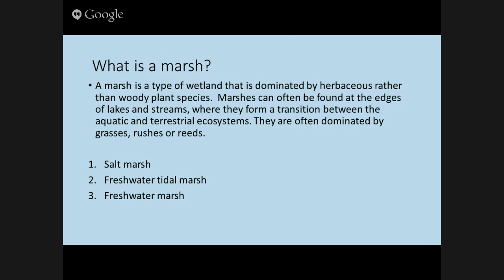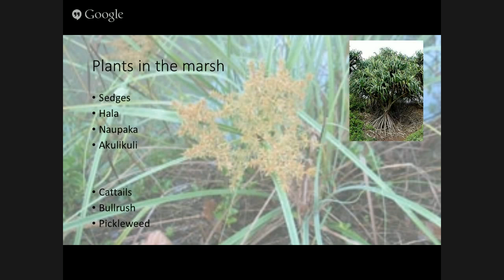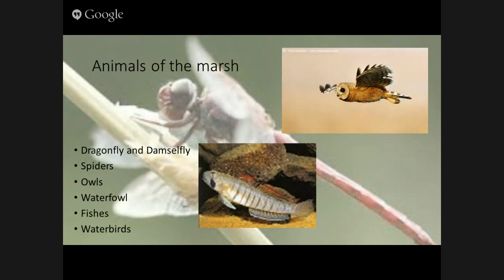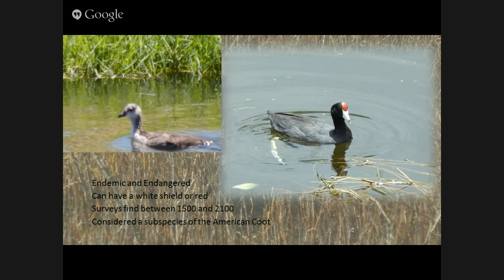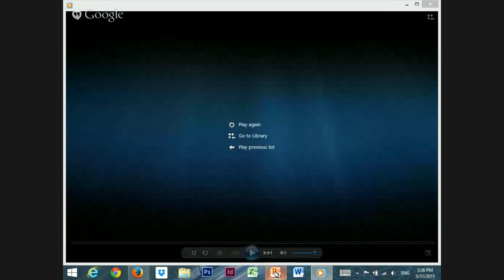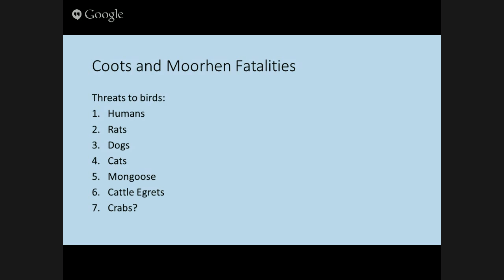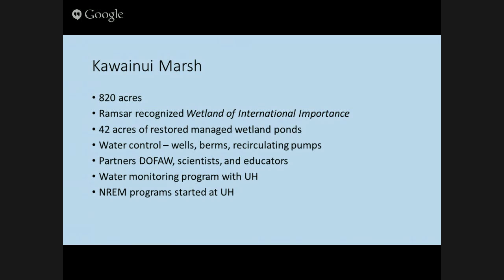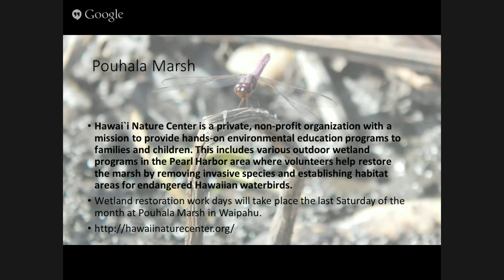Sundays at the Bay - Science and You - Outreach Talk #5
UH Sea Grant's Hanauma Bay Education Program at the City and County of Honolulu's Hanauma Bay Nature Preserve presents: "Kawainui Marsh Water, the key to success" By Katherine Doyle, DLNR, Department of Forest and Wildlife.